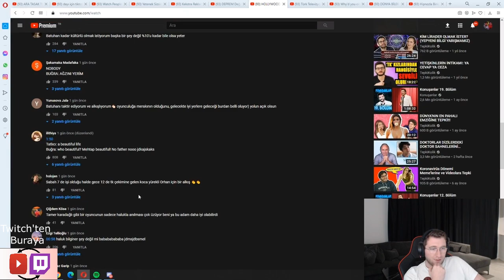Efe Uygaç izliyor | Tepkikolik hollywood filmlerinde oynayan türklerin sahnelerine tepki- Twitch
video: Efe Uygaç izliyor | Tepkikolik hollywood filmlerinde oynayan türklerin sahnelerine tepki- Twitch
( tepkikolik izliyor, efe uygaç tepkikolik )